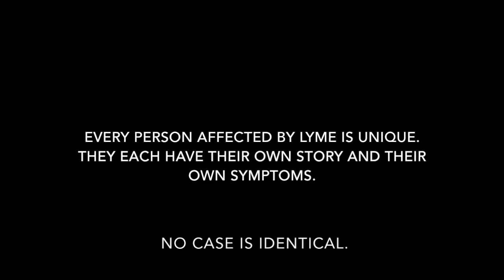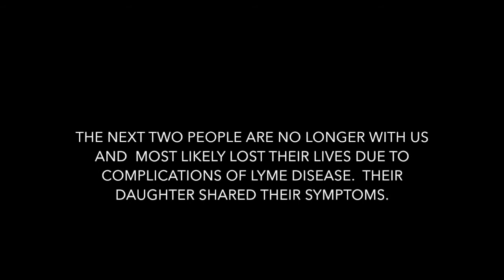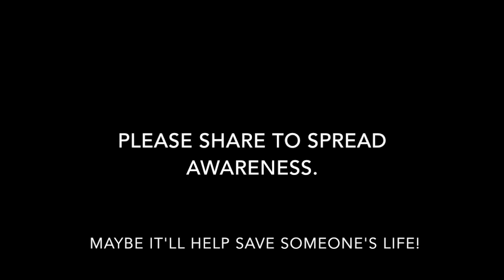Lyme Disease Symptoms (from the Faces of Lyme)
Also, for a positive space to learn about Lyme Disease and to share your story visit LiveLoveLyme on Facebook, Instagram and Twitter.

According to the CDC, 300,000 people are diagnosed yearly in the U.S.  This number is only increasing.  Everyone affected with this illness has their own story and their own symptoms.  Here are some of the Faces of Lyme and their top symptoms.

Please share to spread awareness.  You never know, maybe it'll help save a life!